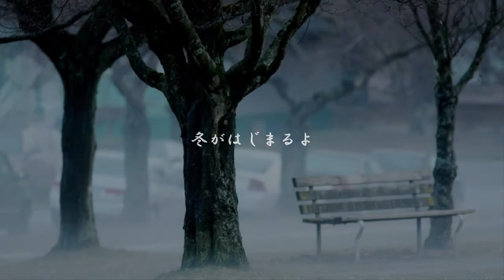歌ってみた 冬がはじまるよ / 槇原敬之 Cover by ひ～にぃ feat ART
以前に歌った槇原敬之さんの『冬がはじまるよ』の音源に
ARTさんが映像を付けてくれました。

とても暖かな感じになりました♪
ARTさん、ありがとうございました！(^^)ﾉ